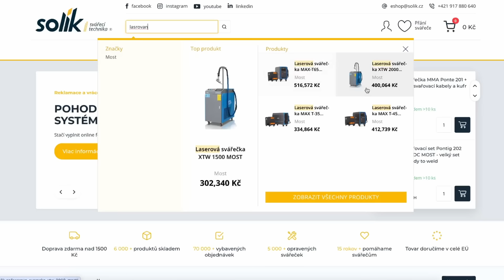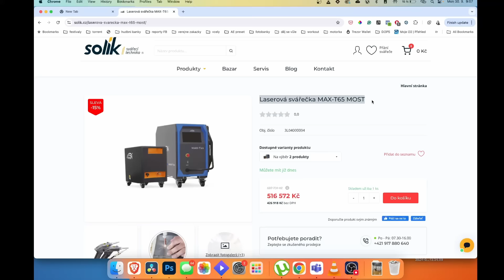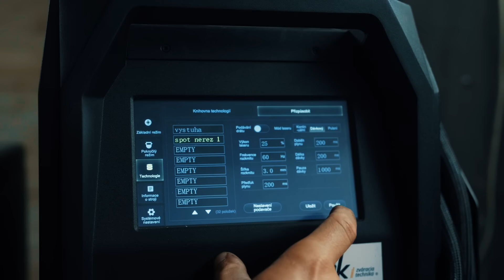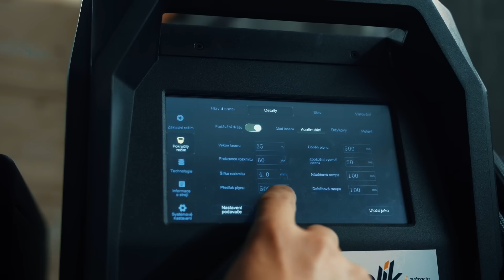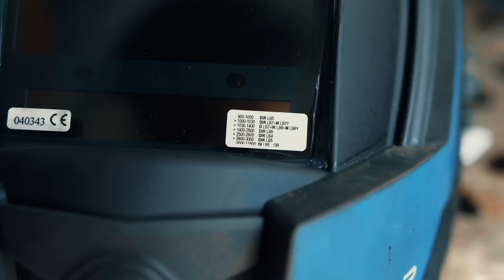Tak takhle se svařuje laserem - Laserová svářečka Most MAX - T65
Tak tohle bylo moje poprvé s laserovou svářečkou. Prošel jsem si krátkým zaškolením a pak už jsem jen svařoval a učil se a testoval. Laserová technologie svařování mě tedy naprosto uchvátila a ještě aby ne s takovou mašinou. MOST MAX T-65 je totiž profesionální plynem chlazená laserová svářečka s cenou okolo půl milionu korun.
Otestoval jsem ji na výrobě nerezové kádě ale i na klasické černé oceli. Je naprosto úžasné, jak ta technologie udělá spoustu věcí za mě a kdybych to dělal klasicky metodou TIG tak bych to se svojí rychlostí vařil asi ještě teď. Myslím, že pro firmy, které mají problém s kvalitníma svářečema by toto mohla být cesta protože po krátkém zaškolení je s ní práce opravdu naprosto intuitivní a jednoduchá a skoro se chce říct, že s ní dokáže svařovat profesionálně kdejaká guma čehož já jsem příkladem :)

Tady si ji můžete kodit do košíku jestli máte před vánocema přebytečnej půlmeloun. :)

Ale pokud by vás ta technologie opravdu zajímala určitě si k Solikům zavolejte a domluvte si předváděčku nebo konzultaci.